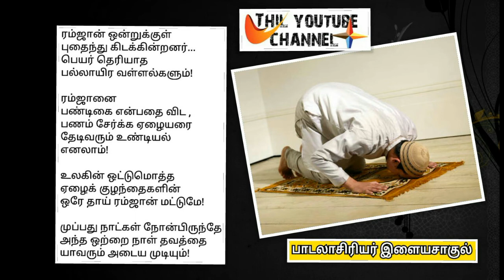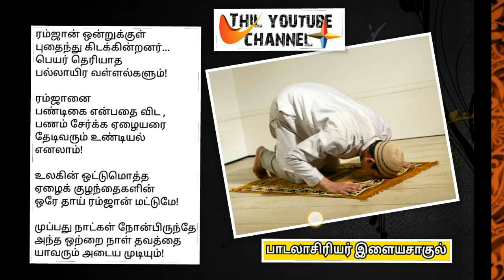ரம்ஜான் வாழ்த்து கவிதை - இளையசாகுல் | ramzan day wishes tamil kavithai - ilaya shahul